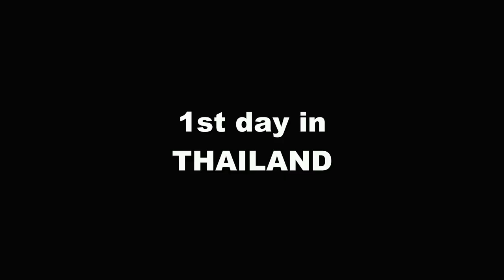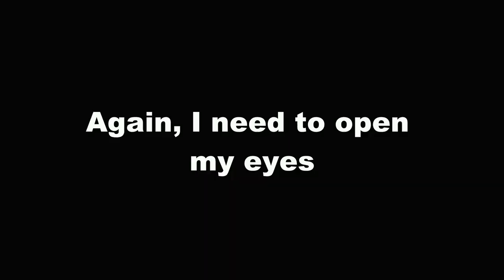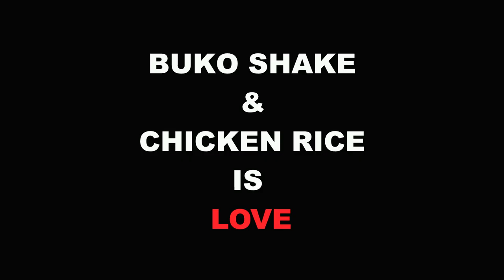Team Philippines at the 2017 World Juniors Team Tennis Championships | Final Qualifying Thailand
Philippines Junior Tennis Team Placed 6th place in the Final Qualifying of the World Junior Tennis Team Championships in Nonthaburi, Thailand The Team almost made it to the World Juniors Finals in Czech Republic. Team members are Me (Gaby Zoleta), Macie Carlos and Alex Eala.